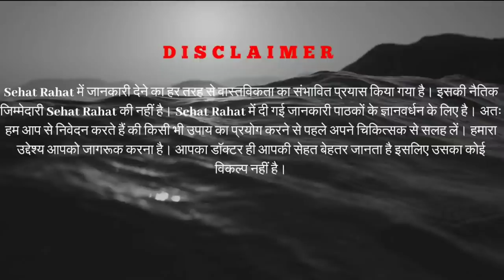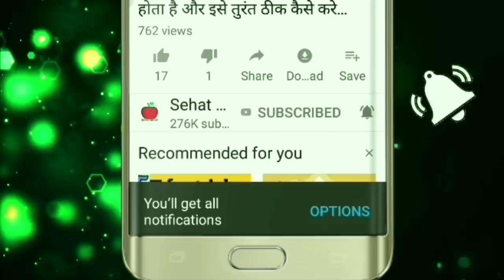Pregnancy में अगर ये लक्षण दिखे तो समझ जाए की आपकी Delivery जल्दी होने वाली है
इस वीडियो में मैं आपको 10 से जयादा लक्षण बताऊंगा जिससे आप आसानी से पता कर लेंगी की आपका labor Pain सुरु हो चूका है